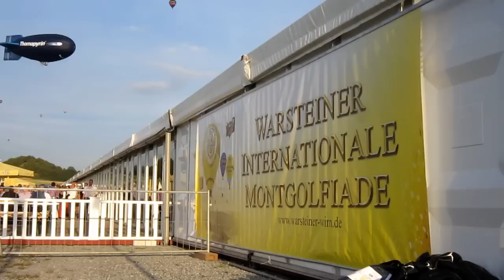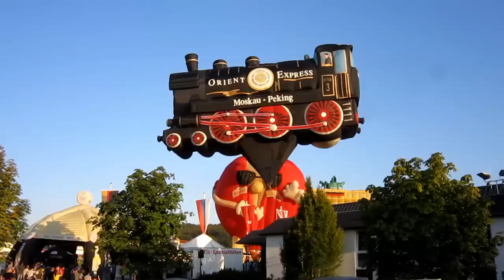Warsteiner Internationale Montgolfiade 2011